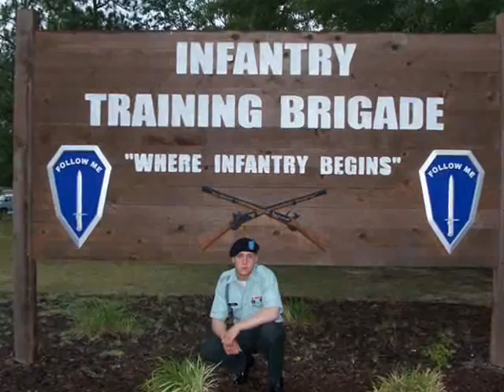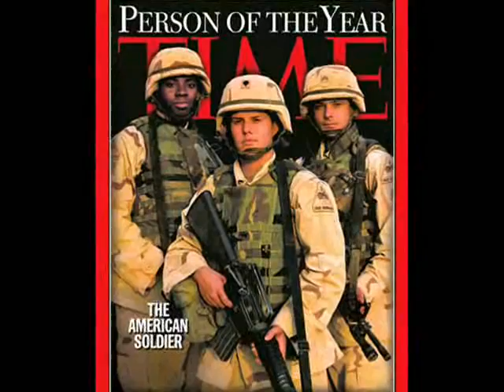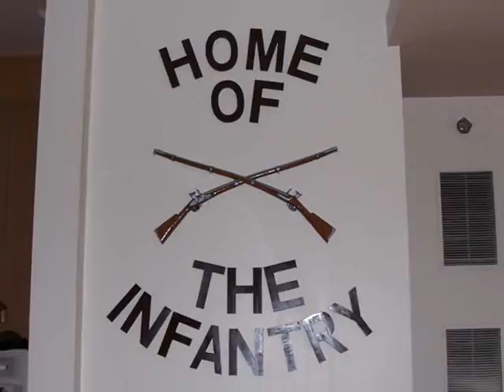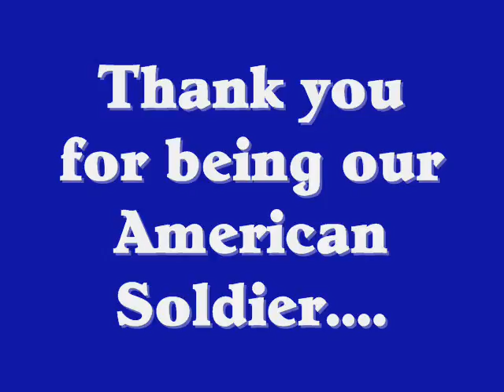American Soldier....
Richie was able to come home for a two week leave from Afghanistan last year.  I made this short video for him thanking him for being our American Soldier